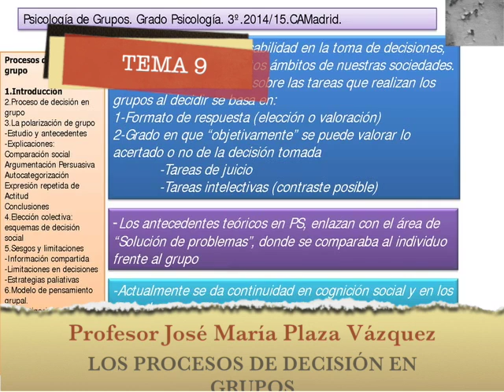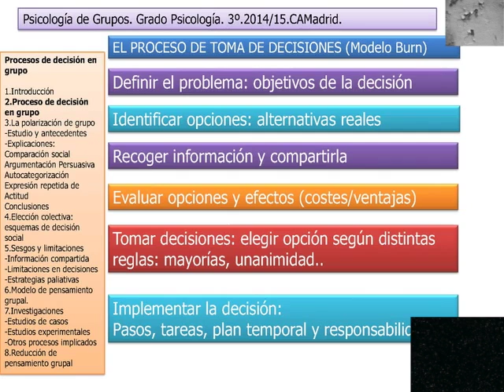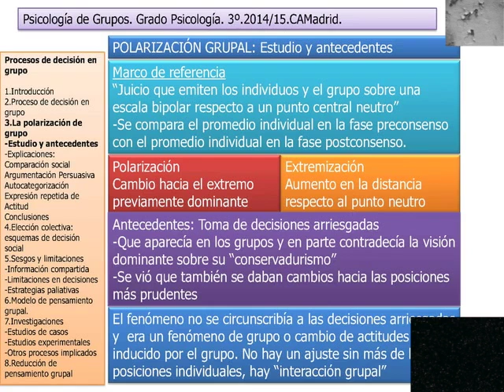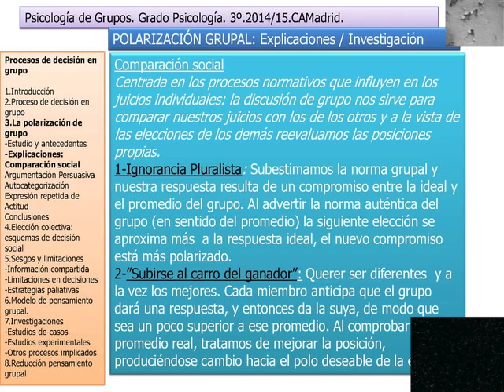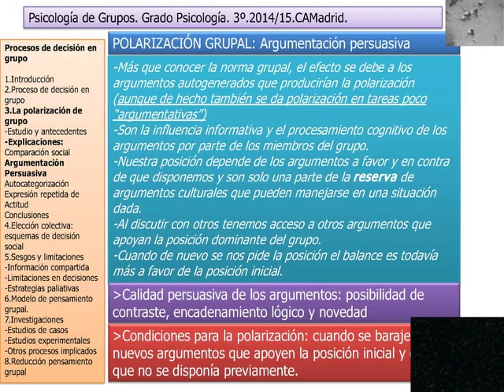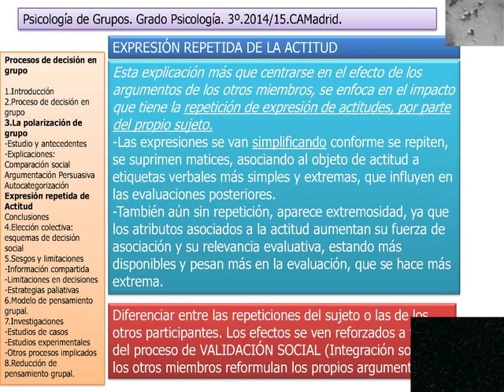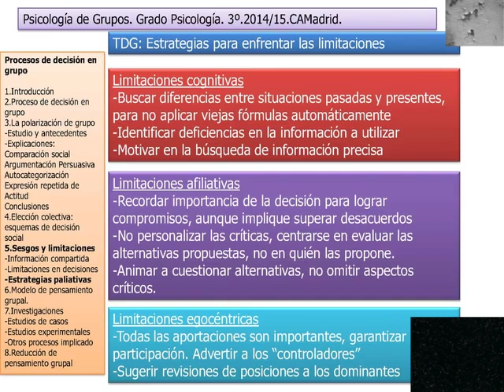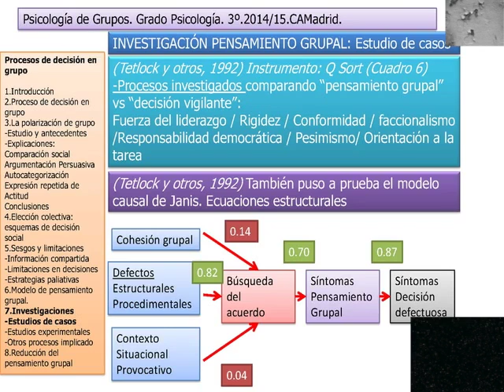LOS PROCESOS DE DECISIÓN EN GRUPOS